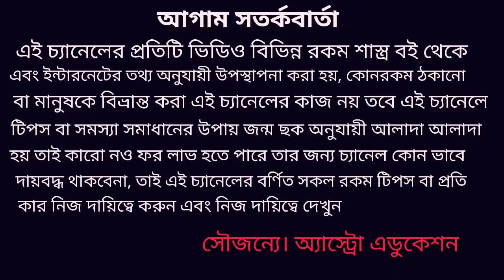এই কয়টি রাশির পুরনো প্রেম ফিরে আসার সম্ভাবনা ও নতুন প্রেম জীবনে আসতে চলেছে!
এ মাসে বেশ কয়েকটি রাশির নতুন প্রেম জীবনে আসতে চলেছে এবং পুরাতন প্রেমে ফেরার সম্ভাবনা প্রবল এই ভিডিওতে এই বিষয় নিয়ে বিস্তারিত পুঙ্খানুপুঙ্খ আলোচনা করা হয়েছে ধন্যবাদ!